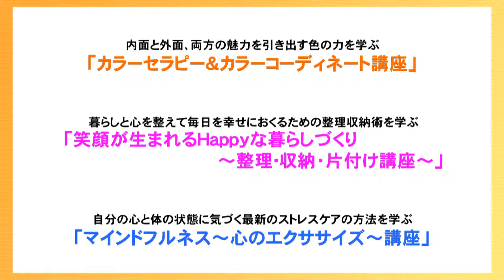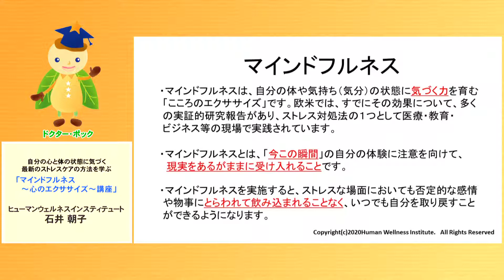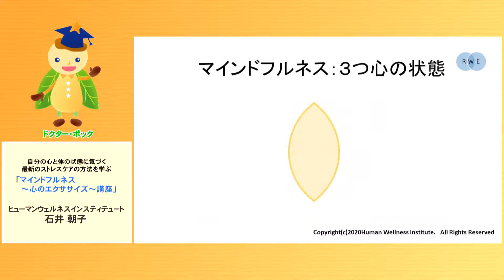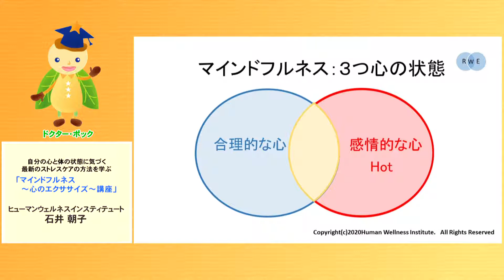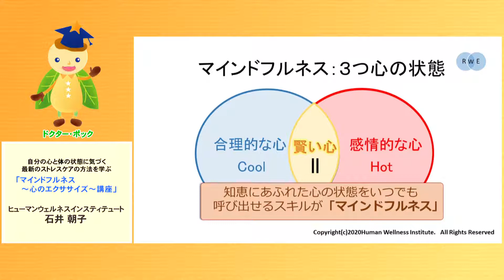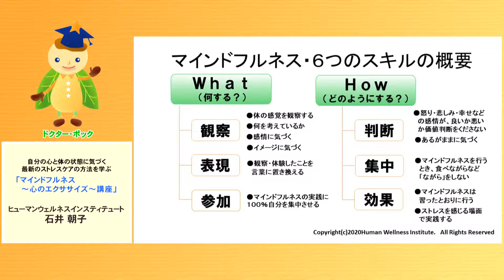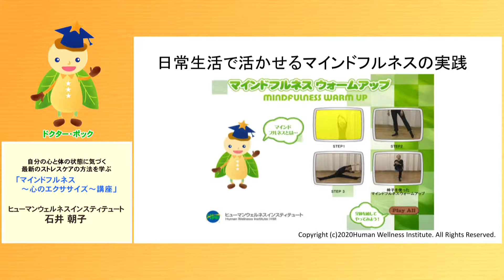魅力アップセミナー 「マインドフルネス～心のエクササイズ～講座」STEP1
魅力アップセミナー「マインドフルネス～心のエクササイズ～講座」で、自分の心と体の状態に気づく最新のストレスケアの方法を学びます。
※この「マインドフルネス～心のエクササイズ～講座」はステップ１～3・椅子を使ったマインドフルネスウォームアップの４本動画で構成されています。

企画：男女共同参画推進センター
講師：石井　朝子 氏（ヒューマンウェルネスインスティテュート）
撮影編集協力：入間ケーブルテレビ

※新型コロナウイルス感染症により、6月に予定していた講座「魅力アップセミナー」が実施出来ない状況になったため、入間ケーブルテレビ様のご協力を得て動画による「魅力アップセミナー」を制作しました。

魅力アップセミナー
①カラーセラピー＆カラーコーディネート
②自分を引き出す片付け（4本動画）
③マインドフルネス～心のエクササイズ～（4本動画）

ヒューマンウェルネスインスティテュート